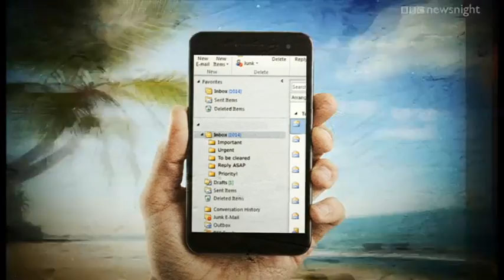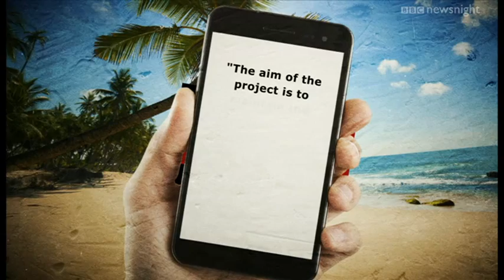Digital detox - the art of switching off - Newsnight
David Grossman reports on this summer's new fad - the digital detox. A break from work e-mail and calls that could actually make you more productive.